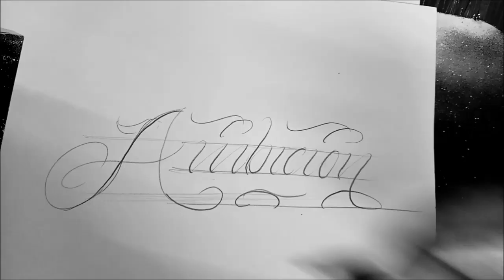Letras para tatuar"AMBICION"/DRAWING CHICANO LETTERING/LETRAS DE ABECEDARIO CHICANO LETTERING